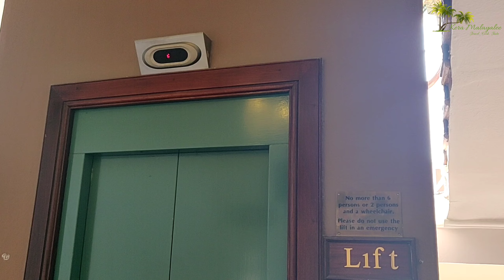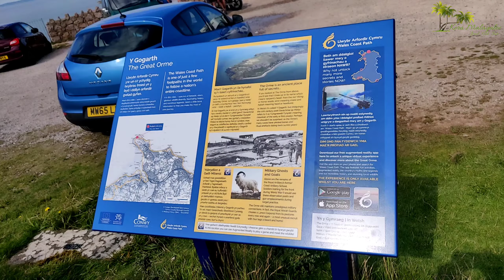Llandudno - Wales by Kera Malayalee/Malayalam Vlog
Llandudno a beautiful spot for family vacation located in North Wales. We stayed at the Grand Hotel, received clean tidy polite service. For our Dinner, we nipped at Jai Ho Indian Restaurant just 2 miles away from the hotel. The ideal place to bring little ones, if lucky could see Seals and Dolphins while doing a boat trip.